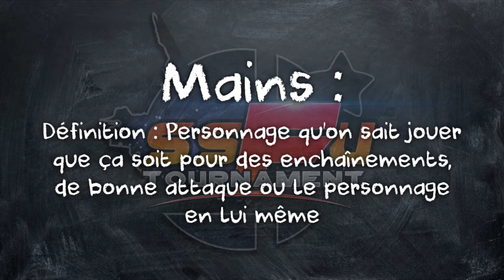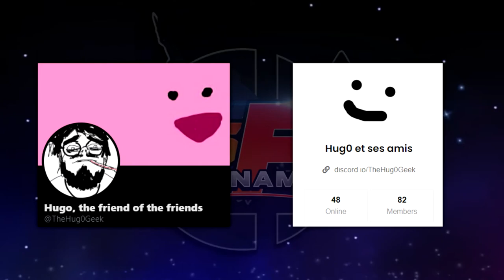Super Smash Friends. Ultimate Tournament [Explication du Tournoi]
Le Super Smash Friends. Ultimate Tournament, ce n'est pas qu'un tournoi, C'EST LE TOURNOI À FAIRE AVEC DES AMIS !

De base, c'était une vidéo à mettre sur Twitch puis je me suis dis pourquoi pas la mettre sur YouTube pour être plus influencé qui sait. Surtout que je n'ai pas eu le temps de bosser sur une autre vidéo, donc bon cette vidéo était rapide à la faire donc vous en faîtes pas !
(Surtout qu'il y a le Best-Of de la troisième Session du Tournoi à faire)

Voilà.